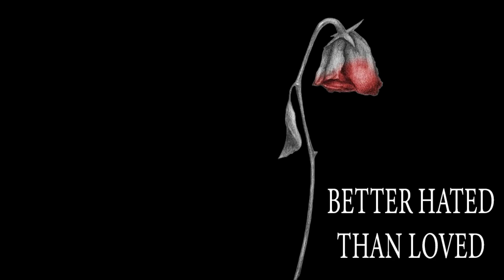APEX LEGENDS SEASON 8 BOT LOBBY GLITCH | 20 BOMB CONSOLE GAMEPLAY INSANE!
APEX LEGENDS SEASON 8 BOT LOBBY GLITCH  | 20 BOMB CONSOLE GAMEPLAY! I GOT ANOTHER 20 BOMB BUT WITH OCTANE WITH THIS NEW APEX BOT LOBBY GLITCH!